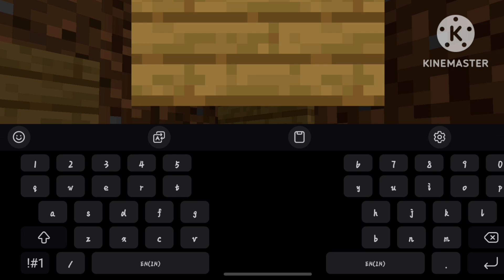I have made a unlimited iron Fram ||Minecraft survival series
Hey guys
You can watch gaming videos in Hindi
If u don't like please comment 😊

With lot of love ur Ibrahim